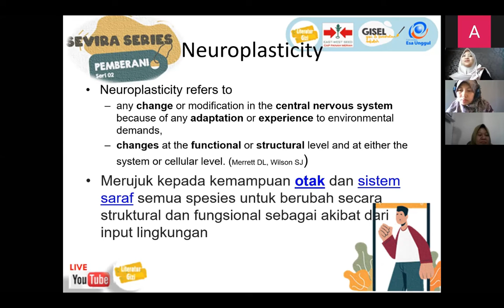Semua orang bisa cerdas! | Kecerdasan itu sebenarnya apa? | SEVIRA 2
Kita kenal peribahasa 'belajar di waktu kecil bagai mengukir di atas batu, susah sih..tapi bisa dan ingat, belajar di waktu tua,  bagai mengukir di atas air, mudah tapi cepat hilang'
Tapi ternyata...walau tua atau kita merasa kurang pandai, kita bisa jadi cerdas karena ternyata otak kita itu dikarunia dengan konsep neuroplasticity..yang memungkinkan berkembang selama kita hidup. Artinya di masa apapun kita bisa belajar dan menguasai suatu keahlian